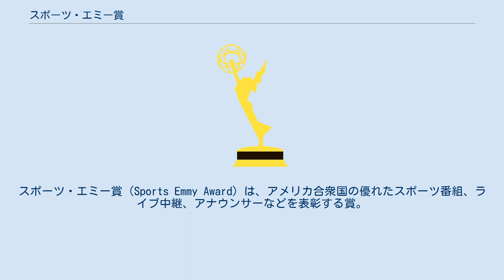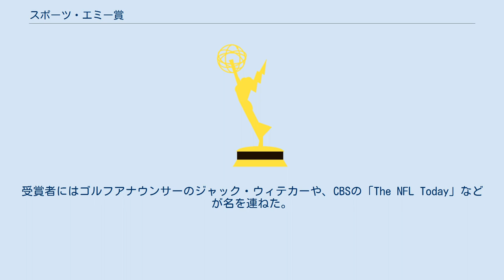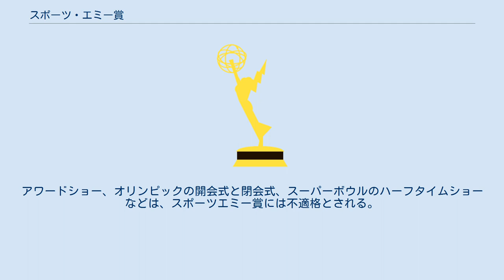スポーツ・エミー賞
スポーツ・エミー賞（Sports Emmy Award）は、アメリカ合衆国の優れたスポーツ番組、ライブ中継、アナウンサーなどを表彰する賞。
エミー賞の一つで、全米テレビ芸術科学アカデミー（NATAS）が主催する。
授賞式は通常、4月の最後の2週間か5月の第1週、月曜日の夜に開催される。
スポーツ・エミー賞は、プライムタイム・エミー賞やデイタイム・エミー賞のように「クリエイティブ・アーツ」と呼ばれる授賞式が行われるが、技術スタッフの賞なども一度の授賞式ですべて授与される。
 1950年の第2回プライムタイム・エミー賞授賞式で初めて「ベスト・スポーツ・カバレッジ」のエミー賞が授与され、ロサンゼルスのローカルテレビ局KTLAがレスリングの報道で受賞した。
翌年には、ロサンゼルスに本拠地を置く別の局、KNBHがアメリカンフットボールチーム「ロサンゼルス・ラムズ」の取材でエミー賞を受賞している。
1955年の第7回プライムタイム・エミー賞では、NBCはシリーズ「ジレット・キャバルケード・オブ・スポーツ」でメジャーネットワークとして初めてスポーツ・エミー賞を受賞した。
 1979年、ニューヨークのレインボー・ルームで初のスポーツ・エミー賞が開催された。
受賞者にはゴルフアナウンサーのジャック・ウィテカーや、CBSの「The NFL Today」などが名を連ねた。
俳優のアラン・シックとジョーン・ヴァン・アークが司会を務め、1988年7月13日に開催された第9回スポーツ・エミー賞は、テレビ放映された最初のスポーツ・エミー賞授賞式となり、レイコム・スポーツが全国に生放送した。
1991年の第12回スポーツ・エミー賞では、デニス・ミラーが司会を務め、ESPNで放送された。
 スポーツ・エミー賞の対象は、1月1日から12月31日までの期間中にアメリカのテレビで放送された番組で、全米の50％以上で放送されたものでなければならない。
また、スポーツ・エミー賞にエントリーした番組は、他のエミー賞にエントリーすることができない。
アワードショー、オリンピックの開会式と閉会式、スーパーボウルのハーフタイムショーなどは、スポーツエミー賞には不適格とされる。